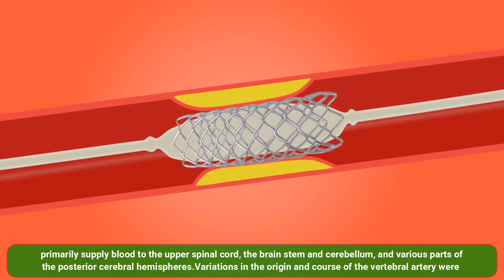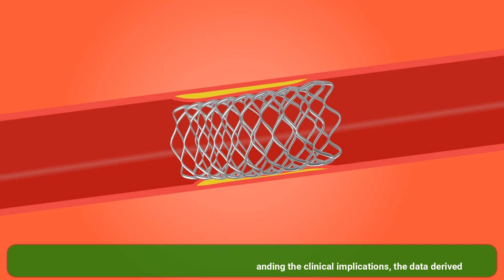Variable Origin and Branching Pattern of Vertebral Artery and its Importance in Head Neck Surgeries